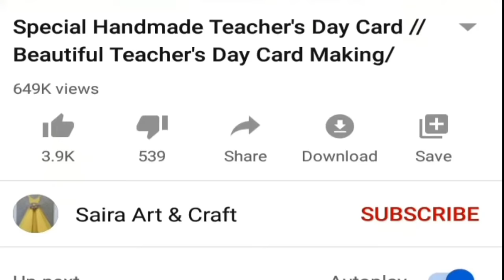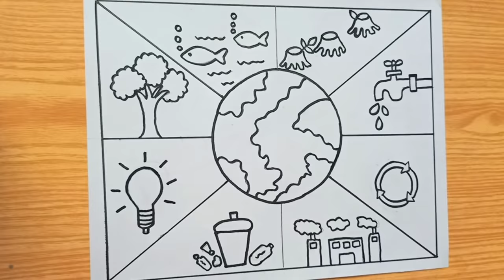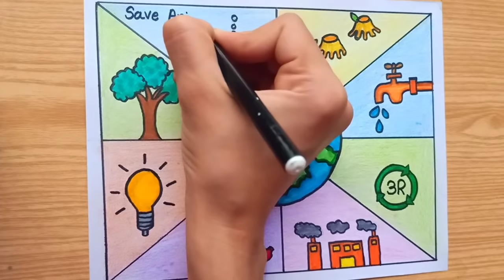How to make world environment day drawing | World environment day poster | Save nature drawing easy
Required Material :
1. White paper
2. Brush marker colors
3. Drawing pencil
4. pencil colors
5. Scale
6. Tissue paper

In this video I am showing how to make world environment day drawing | world environment day poster | save nature drawing easy. You can make this drawing easily at home. Hope you enjoy this video. If you liked our video then give us your feedback in comments. Thanks!